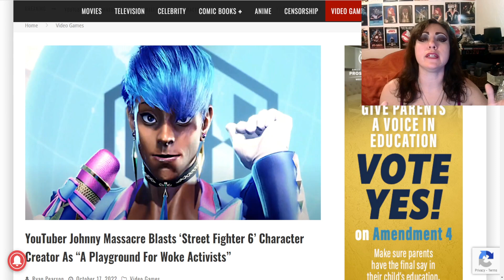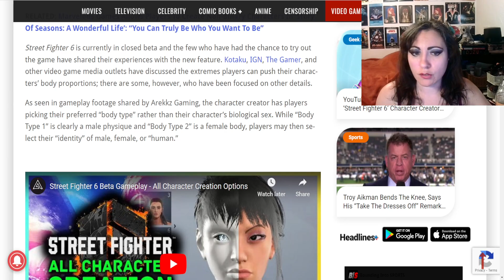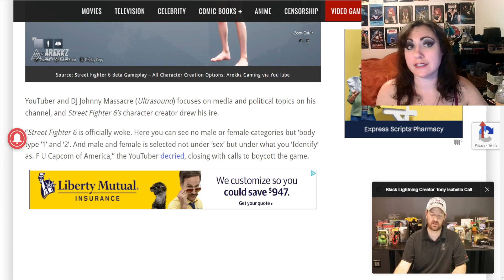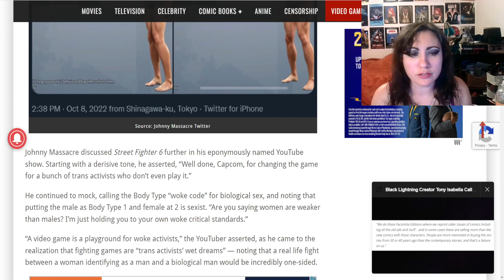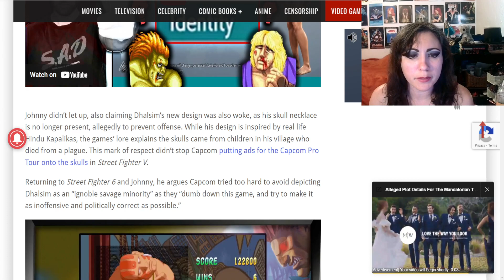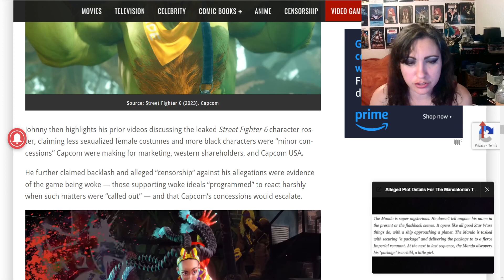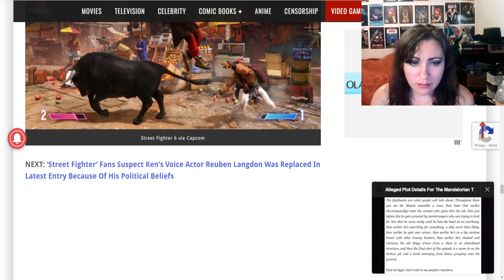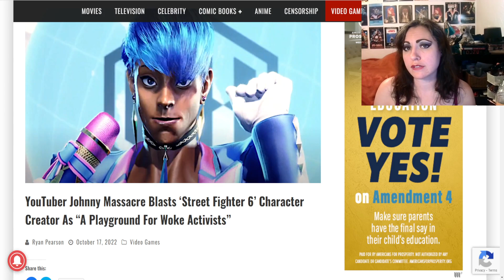Street Fighter 6 Labeled PLAYGROUND FOR WOKE ACTIVISTS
YouTuber Johnny Massacre calls Street Fighter 6 a "playground for woke activists", citing the removal of "male" and "female" body types as options as well as other changes to characters.